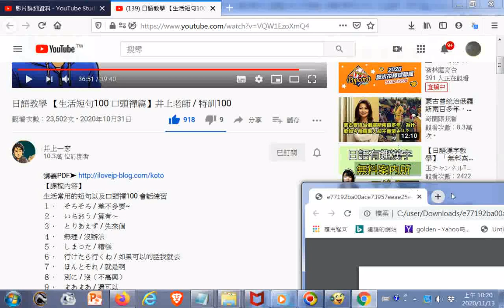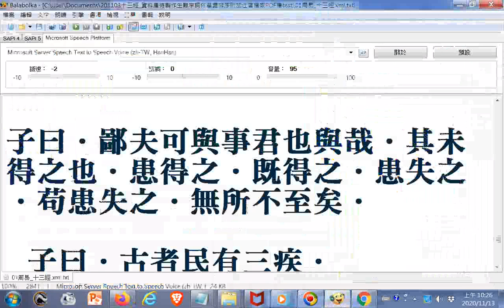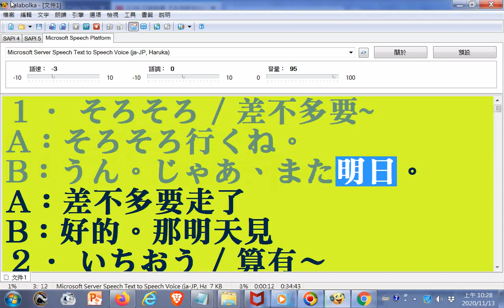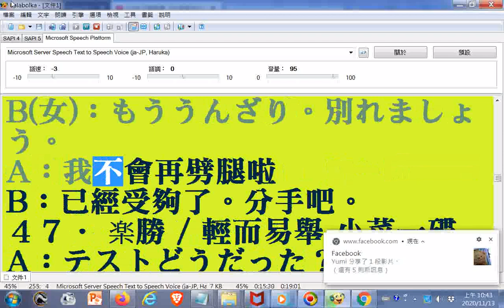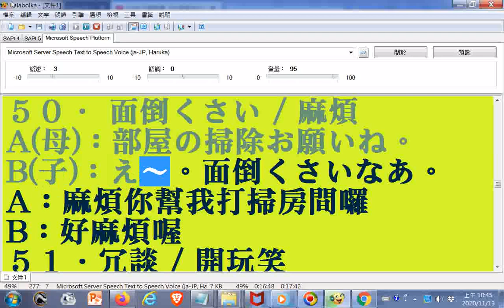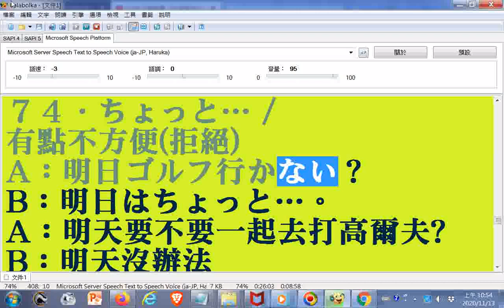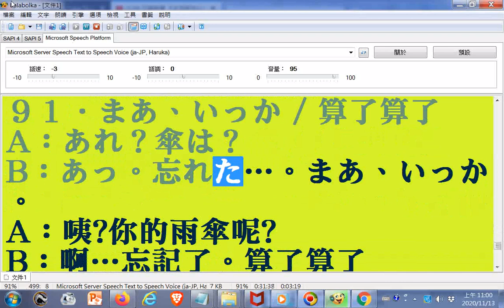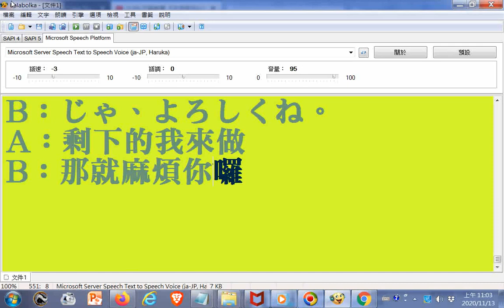電腦程式讀日文文章--日語教學 【生活短句100 口頭禪篇】井上老師 _...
井上一宏
10.3萬 位訂閱者